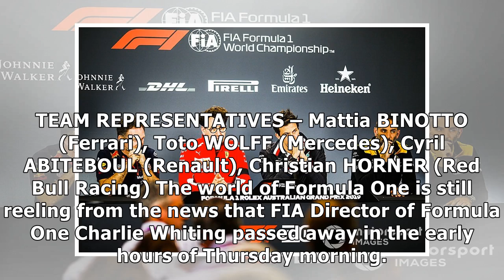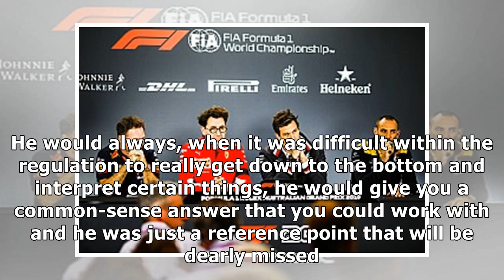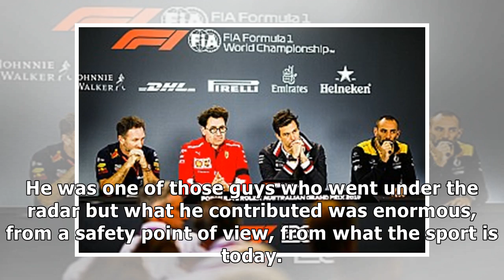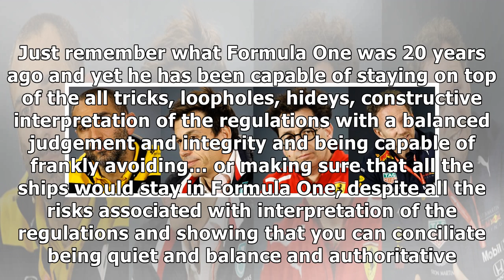Australian GP: Friday press conference